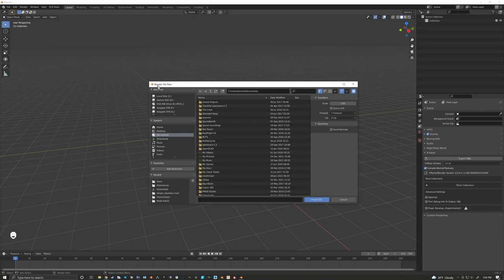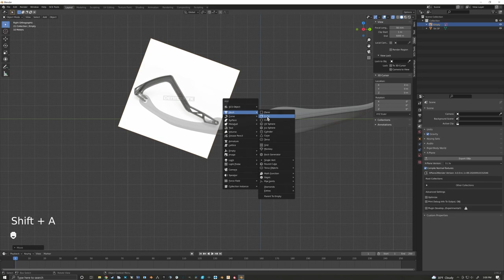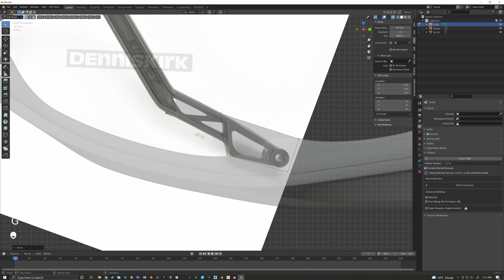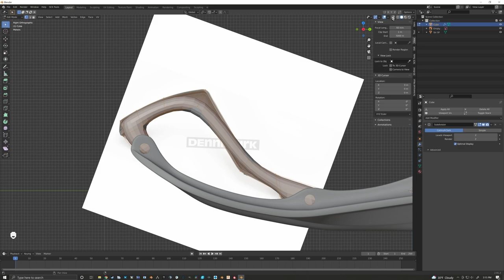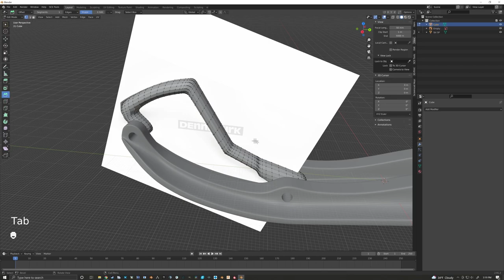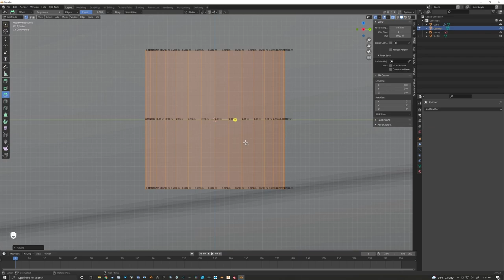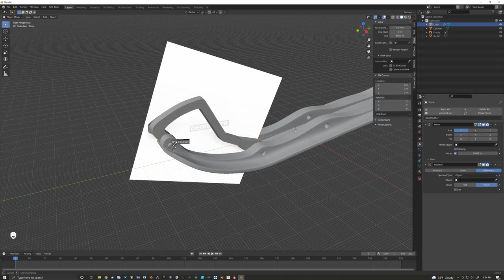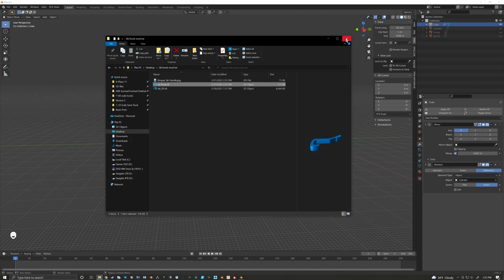Create models for 3D printing with Blender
Here's a quick video using Blender to create a mod for the SkeeRide. These same techniques can be used for creating mods for other items or even creating your own new items. I did my best to keep it as short and to the point as I could.

The SkeeRide is a fully 3D printable RC snowmobile.
This was designed from the very beginning with easy assembly and minimal purchased parts as the goal. I think I have accomplished that goal. Everything is printed except for: Electronics, screws, bearings, and shocks. It can be printed on a print bed 200mm x 200 mm or larger. Most items do not need any supports but there are a few that will need some.

Discord community for support and to just see all the awesome builds
Please join and contribute to this awesome hobby.

Many of the parts of my design are inspired from other snowmobile projects that I have seen. I have reached out to those that some of my work might resemble. Nothing in my design is a modified version of others work, All of it was hand made by me, but some may still resemble that of images I used for reference.